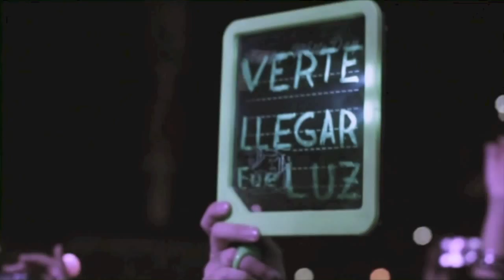Giovanni Figueroa -- Ricardo Arjona feat Gaby Moreno ¨ Fuiste Tu¨